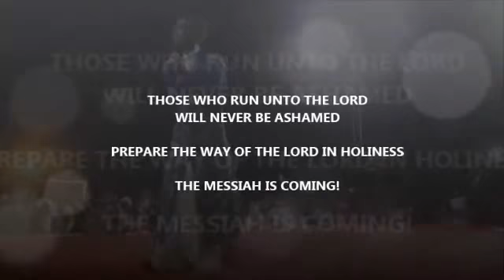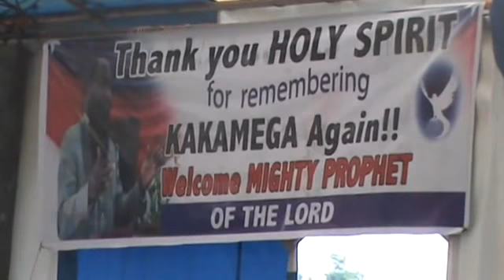Precious Worship with Doreen Amlani